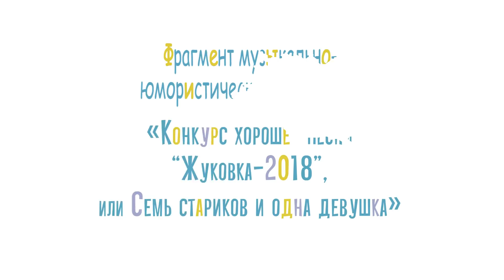Прекрасная Маркиза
Фрагмент музыкально-юмористического спектакля «Конкурс хорошей песни "Жуковка-2018", или Семь стариков и одна девушка»